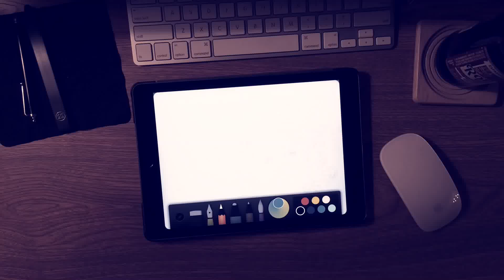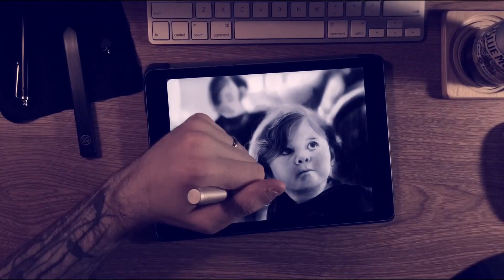Twins drawing time lapse: Paper by 53 for iPad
A time lapse drawing of my 2 little rosebuds drawn on iPad with Paper by FiftyThree. For the bulk of this drawing I used the Pencil stylus by FiftyThree. I especially like to use the long edge of its tip for covering large areas of the canvas with watercolor.

For general sketching and detail work I used a Pogo Connect and the pencil tool. My Pogo is the first generation model which means none of the pressure sensitive features of the stylus work with my iPad Air 2. That's ok though because I'm only using it as a "dumb stylus" here instead of wearing out my Pencil's tip. I find that the Pogo's tips are quite durable, cheaper, and last much longer than Pencil's.

Recorded on an iPhone 5s with Lapse It.